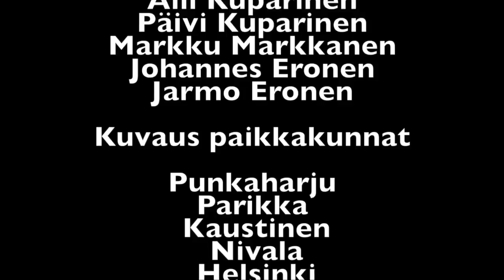Sinussa jotakin on Tero Kuparinen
From chart-topping hits to soul-stirring ballads, [Artist Name] crafts music that resonates with the heart and soul. Whether you're looking for uplifting tunes to brighten your day or heartfelt tracks to soundtrack your moments, you'll find it all here. Join our growing community of music enthusiasts, and let's embark on a journey of sound together.